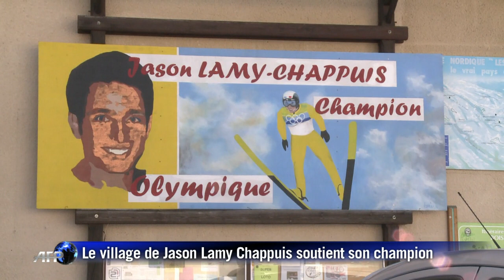JO-2014: déception dans le village de Jason Lamy Chappuis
Jason Lamy Chappuis a totalement craqué, terminant 35e de l'épreuve de combiné nordique sur petit tremplin dont il était le tenant du titre, mercredi 12 février aux JO de Sotchi. Dans le village jurassien de Bois-d'Amont qui l'a vu grandir, la déception était vive. Durée: 01:27